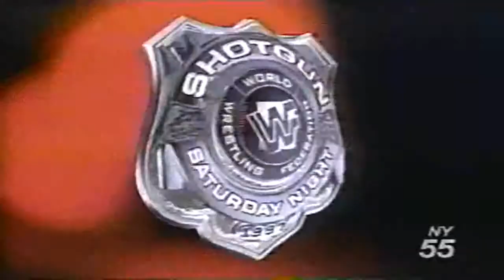Heavy Metal vs. Héctor Garza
WWE Shotgun Saturday Night March 16th, 1997.